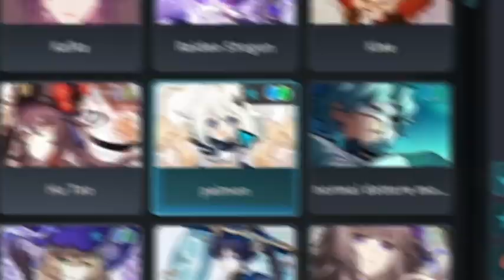"Sorry I'm Gay. I only like MEN!" VRChat Girl Voice Trolling funny moments.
Another VRCHAT VIDEO with more funny moments!

Excuse me for being late. Now that the semester is done. I will try to make this content weekly. Funny vrchat and valorant for voice trolling. Maybe in other games too! We GOT THIS!